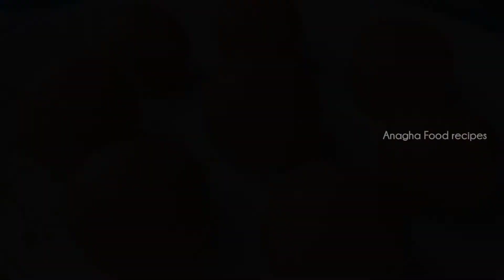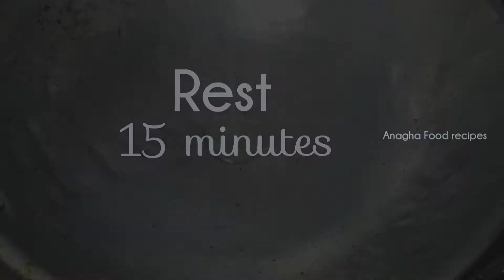Besan Laddu recipe || gram flour laddu | శనగ పిండి తో ఒక్కసారి ఇలా లడ్డులు చేసుకుని తినండి👌గా ఉంటాయి